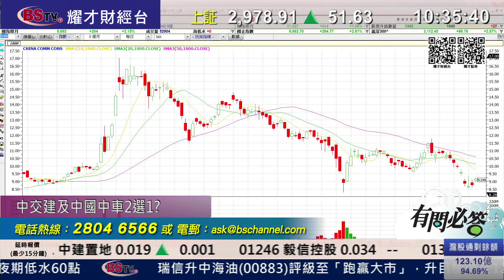耀才財經台 有問必答 李岸杰 阮子㬢﹣有問必答：0175、1816、0268